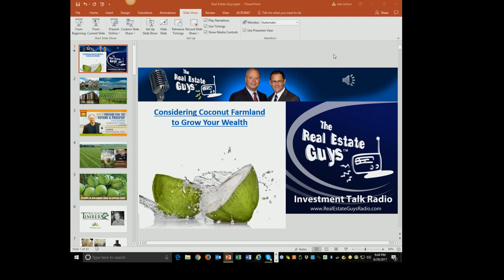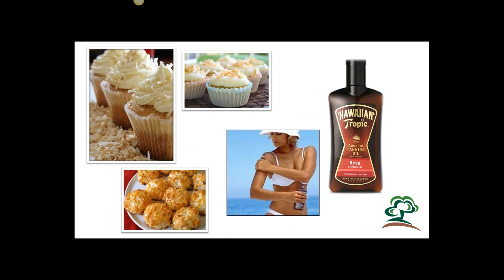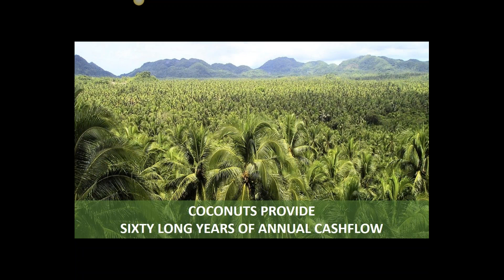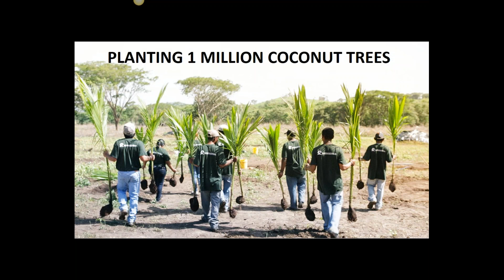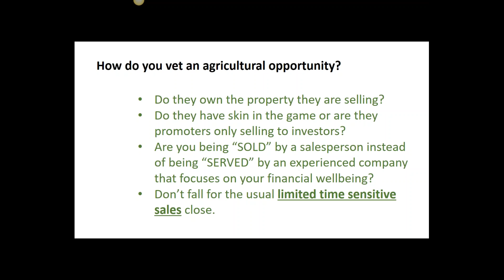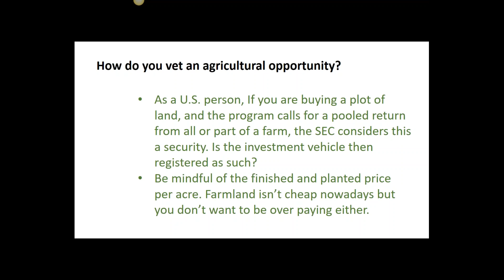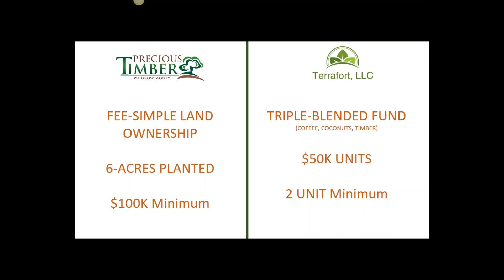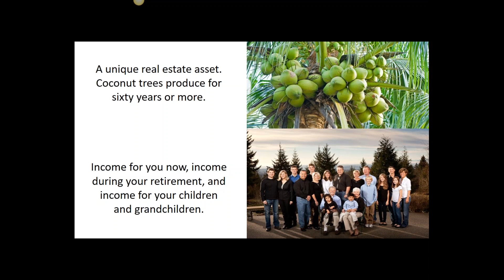Real Estate Guys Radio Show on Coconuts